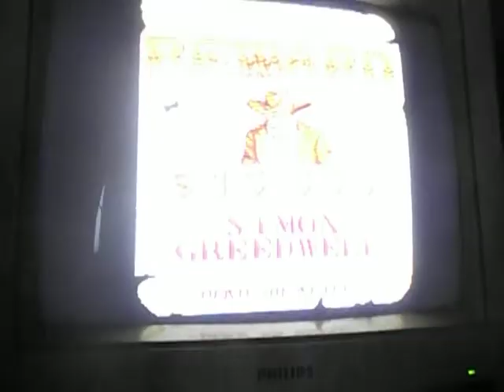Sunset Riders (Konami) PCB repair #5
Symptoms : sound samples are only noise, music is fine

FIx : replaced a faulty '053260' PCM/ADPCM  sound ASIC @5C